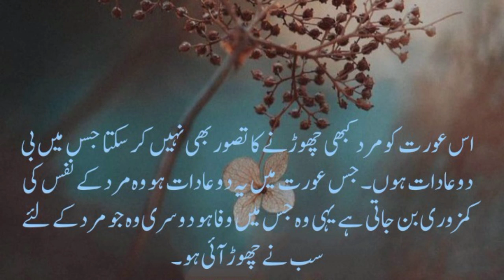Inspirational Quotes In Urdu | Fomous Quotes About Love | Bekhudi